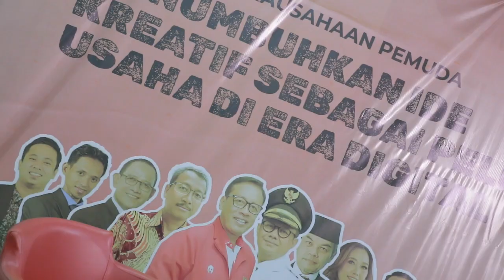Kuliah Kewirausahaan Institut Stiami Kartini Bekasi oleh KEMENPORA RI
Full Video Kuliah Kewirausahaan Institut Stiami Kartini Bekasi oleh KEMENPORA RI